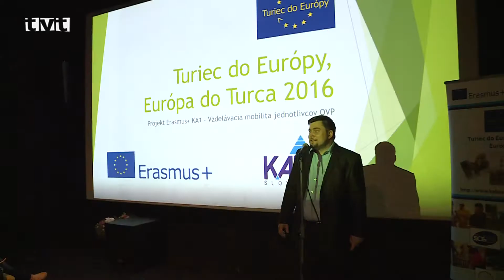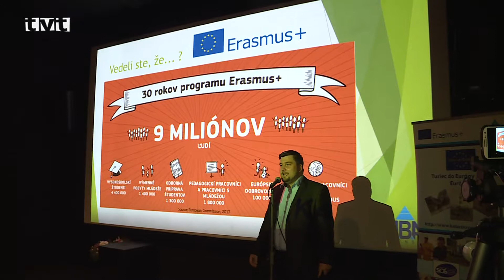Projekt Erasmus +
Výhodou nášho členstva v Európskej Únii je aj to, že študenti stredných škôl sa vrámci projektov môžu pozrieť do iných krajín Európy a vymieňať si s rovesníkmi skúsenosti. Do ďalšieho z viacerých projektov spoločnosti KABA boli  zapojené Obchodná akadémia, Stredná priemyselná škola  a Stredná škola obchodu a služieb.